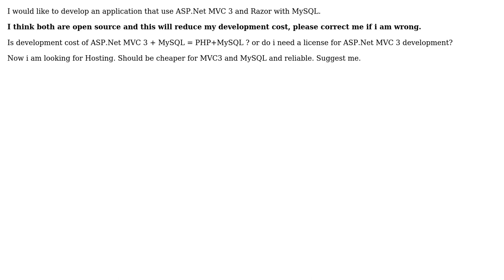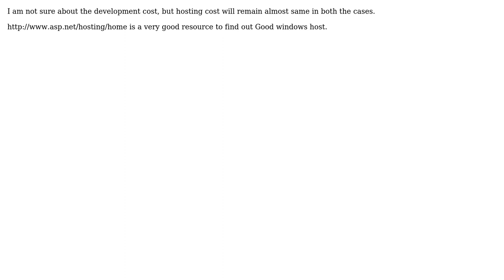Hosting MVC 3 and My SQL as cheap like PHP and MySQL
With thanks & praise to God, and with thanks to the many people who have made this project possible! | Content (except music & images) licensed under CC BY-SA | Music | Images & others | With thanks to user Murali Murugesan user AccuWebHosting.Com and the Stack Exchange Network Trademarks are property of their respective owners. You are responsible for your own actions.